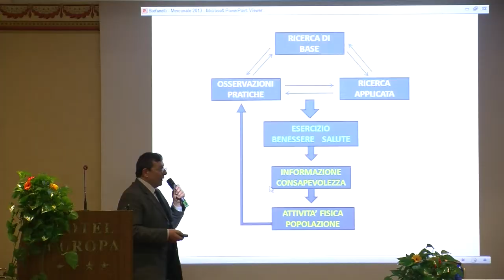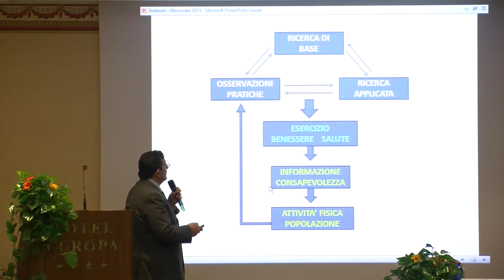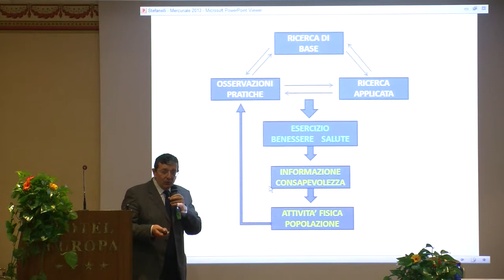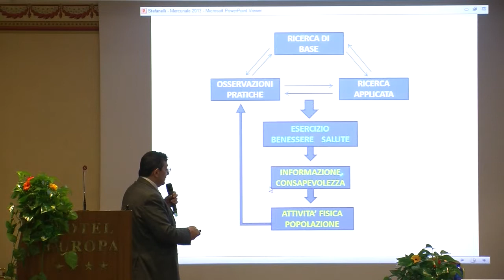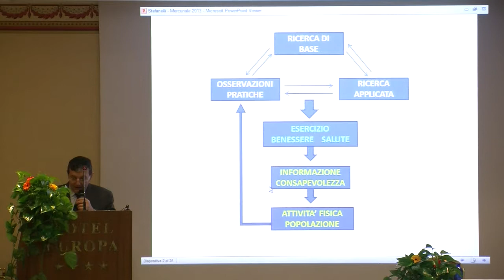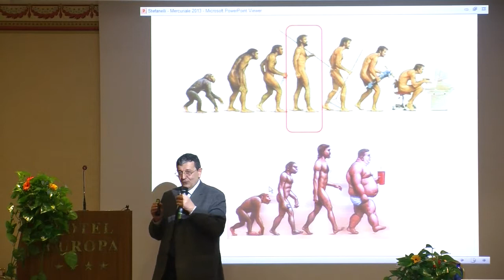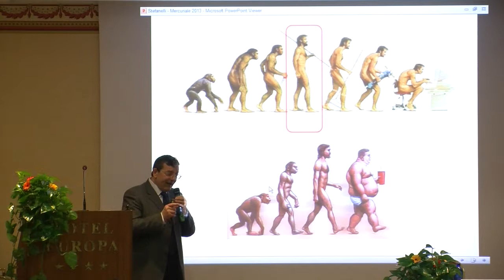Mercuriale 2013 - Claudio Stefanelli: attività fisica, esercizio, evoluzione